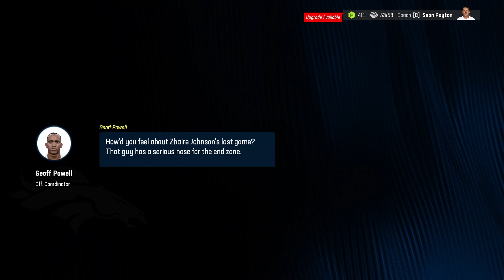THIS PLAYER CAN BECOME A SUPERSTAR! Replacing Russ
Zhaire Johnson has the chance to increase his dev trait and we can earn our 5th-straight win, ALL ROAD GAMES. Wild scheduling by Madden. I digress. Our new tight end continues his dominance & Jake Verity is HIM.